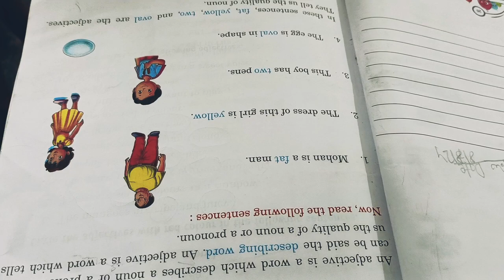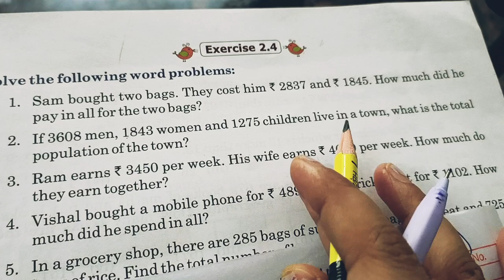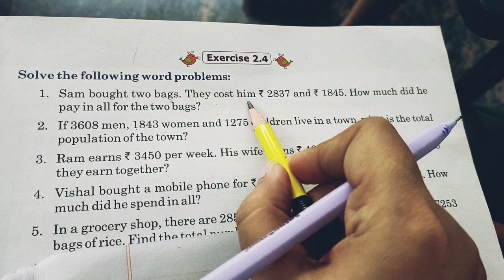Live Tuition Class | Class 3 | Maths Word Problems | Adjectives